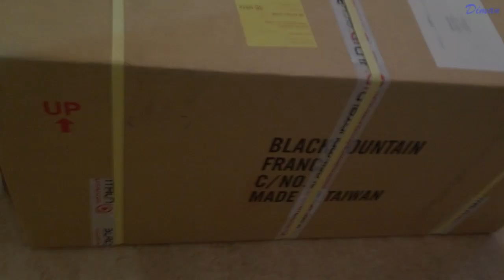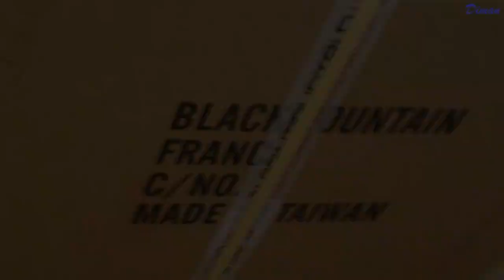Snölängtan 2014 trailer snowscoot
Full edit is coming soon!